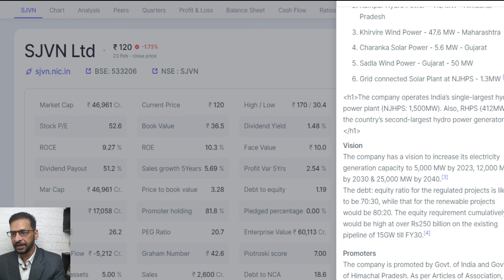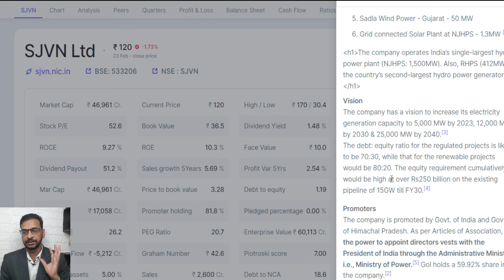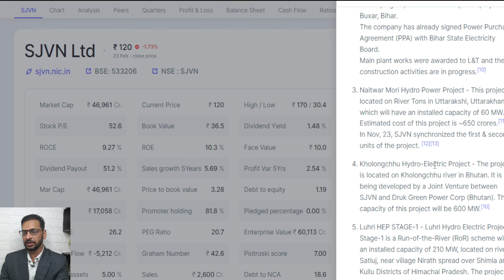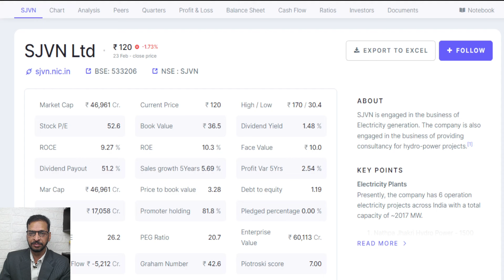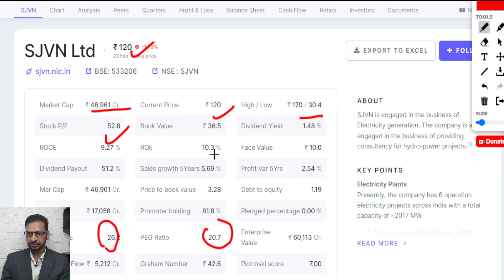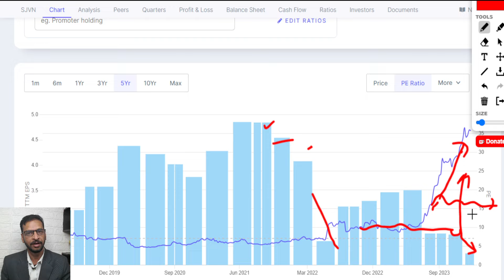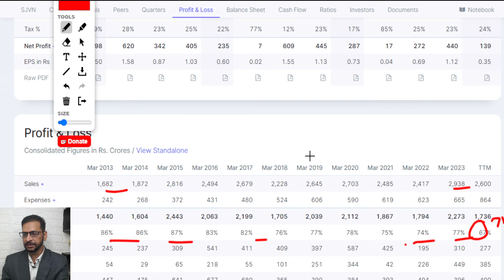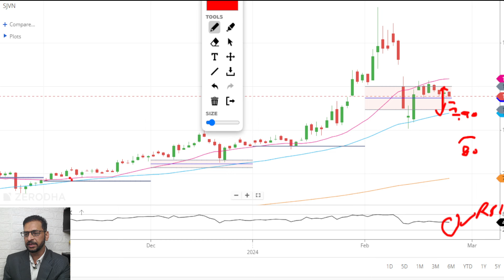Latest Share Update | Stock Analysis | Fundamental Analysis | Technical Analysis | Investing